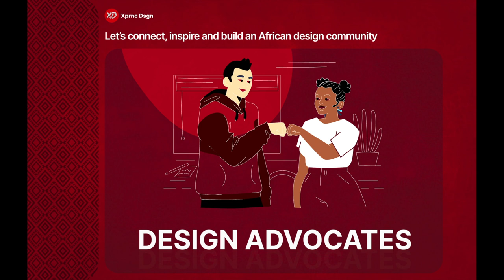Nirox Sculpture Park- Connect Inspire Build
Awesome place for designers to connect, get inspiration and build a strong team culture